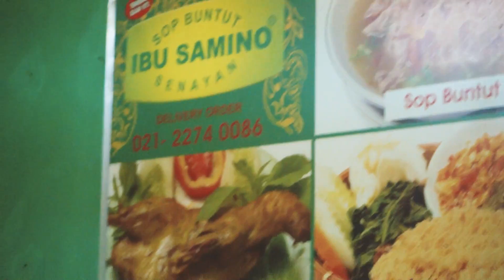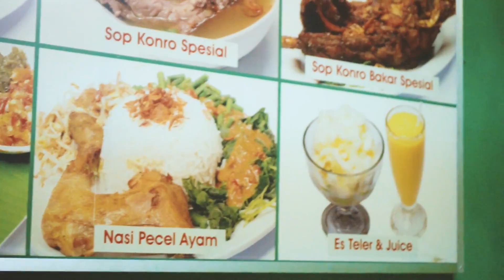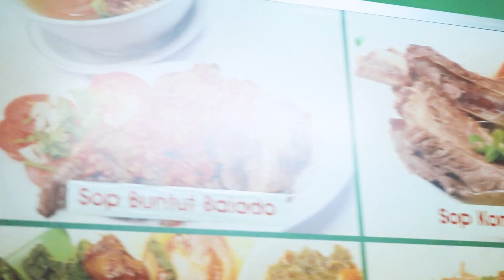Nyobain Sop Buntut Ibu Samino Dagingnya Empuk Bikin Nagih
Lulu street food kali ini mau cobain sop buntut ibu samino legendaris. Nah saking enaknya sampai Tania nambah. Gimana sih rasanya? yuk tonton!

SOP BUNTUT IBU SAMINO SENAYAN
Jl. Manila No.1, RT.1/RW.3, Gelora, Kecamatan Tanah Abang, Kota Jakarta Pusat, Daerah Khusus Ibukota Jakarta 10270

OPEN
Tuesday, 09.00–20.00